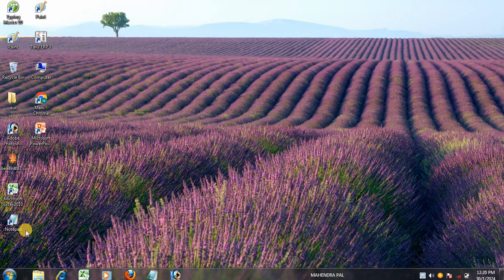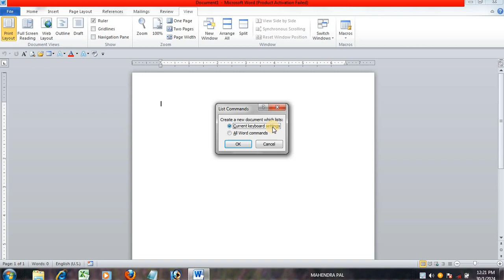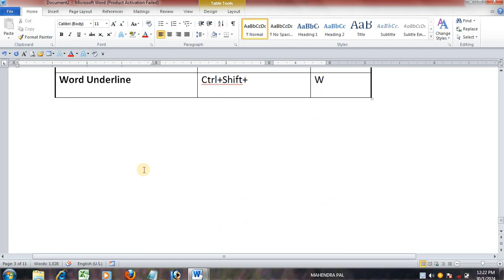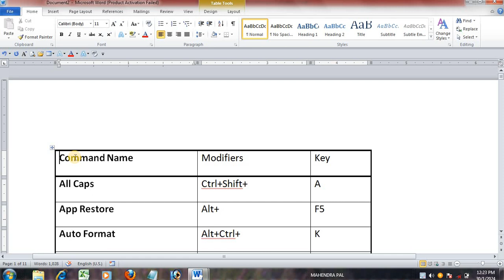how to show all shortcut keys in ms word || keyboard shortcuts keys